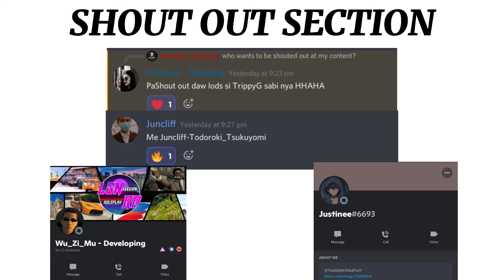GTA: LEGION ROLEPLAY UPDATE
More Content Coming About GTA: LEGION ROLEPLAY